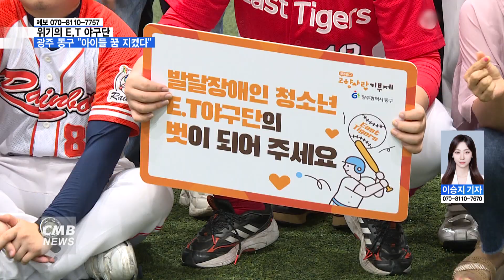[광주뉴스][리포트] 위기의 E.T 야구단... 광주 동구, 구원투수로 나서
■CMB뉴스

광주에는 발달장애 청소년 25명으로 이루어진
E.T 야구단이 있습니다.

그런데 6년간 이어져 온 기업 후원이 종료되면서
야구단은 해체위기에 놓였었는데요.

아이들의 작은 꿈을 지키기 위해
광주 동구청이 나섰습니다.

이승지 기자가 취재했습니다.

광주 광산구에 위치한 한 야구센터.

이른 아침부터 많은 선수들이 나와
훈련에 임하고 있습니다.

훈련 중 서툰 모습도 보이지만
그 누구보다 진지하게 야구를 대하는 선수들.

야구 배트를 힘차게 휘둘러 보지만
자꾸만 빗겨나가는 공.

다른 한쪽에선 수비연습이 한창입니다.

▶ 고영재 / E.T야구단 선수

"비는 싫지만 훈련은 재밌는것 같습니다.
물론 힘들지만 그래도 재밌는것 같습니다.
E.T 화이팅!"

E.T 야구단은
'동쪽의 호랑이 야구단'이라는 뜻으로
2016년 전국 최초로 창단된
발달장애 청소년 야구단입니다.

매주 토요일 아침 시작되는 고된 훈련.
이제는 한 경기를 다 소화해 낼 정도로
실력이 일취월장했습니다.

비록 소속 리그가 없어
정기적으로 경기를 치르지는 못하지만
리틀야구단 소속팀과 친선경기를 하며
실력과 함께 자신감도 쑥쑥 키워왔습니다.

▶ 김민성 / E.T야구단 선수

"야구는 공 던지면서 배트로 치는게 재밌고 좋아하는 야구를 (할 수 없었는데) 여기서 할 수 있어서 좋고."

이렇게 영원할 것만 같았던 '야구하는 토요일'

지난 6년간 이어져 온 기업 후원이 올해로 종료되면서 내년부터 야구단 운영이 사실상 불가했습니다.

▶ 임방현 / E.T야구단 감독

"E.T야구단은 발달장애 야구단으로 2016년도에 창단을 해서 제가 2019년도 부터 맡아서 운영하고 있구요. 그 전에는 모 기업에서 후원을 해주셔가지고 잘 운영되고 있었는데요. 후원기금이 마지막으로 올해로 끝나요. 앞으로의 아이들은 어디서 운동을 해야할지 막막한 심정이었습니다."

내년부터 해체위기에 놓여있던 E.T 야구단.

한 지자체에서 후원을 약속했습니다.

나선 곳은 광주 동구.

아이들을 위해 동구가 '고향사랑 기금사업'에
E.T야구단 지원 프로젝트를 포함시킨 겁니다.

▶ 임 택 / 광주 동구청장

"E.T야구단이 시작된지 한 7년정도 됐는데요 여러가지 여건상 야구단을 운영하는데에 어려움이 생겼습니다. 그래서 E.T야구단 아이들이 꿈을 가지고 계속할 수 있도록 지원하기 위해서 고향사랑기부금을 통해서 지원할 계획을 세운 겁니다. E.T야구단이 안정적으로 아이들이 운동을 할 수 있도록 연습장이라든지 여러가지 운영면에서 아이들이 맘 놓고 운동할 수 있도록 지원할 생각이고요."

광주 동구는 실내 야구장을 조성하고 야구단 운영비를 지원하는 등 발달 장애 청소년들의 제약없는 스포츠 활동을 앞으로도 응원할 계획입니다.

한편, 광주 동구는 고향사랑 기부금으로  E.T야구단 후원뿐 아니라 광주극장 활용사업과 재능 아동 지원사업을 비롯한 다양한 정책에 기금을 활용할 계획입니다.

"후원이 중단되면서 해체위기에 놓여있던 E.T야구단.
동구청의 후원으로 E.T야구단의 시계는 멈추지 않고 계속해서 흐를수 있게 됐습니다.

CMB뉴스 이승지 입니다."